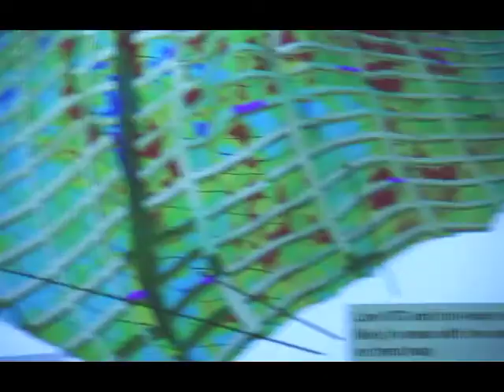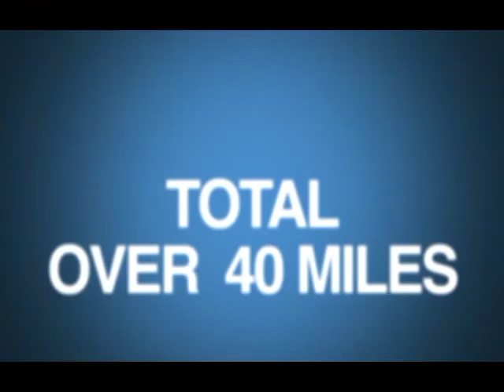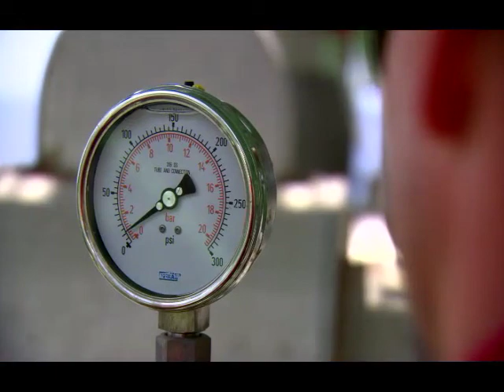Petrobras Trailer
2014 "Citation of Excellence" Award Winner for Sound Design in the American Advertising Federation - Houston Award Ceremony.

Client: Petrobras
Sound Design & Mix: Danny Reeves w/ Wire Road Studios
DP/Director/Editor: Harald Hohenthal w/Hohenthal Films